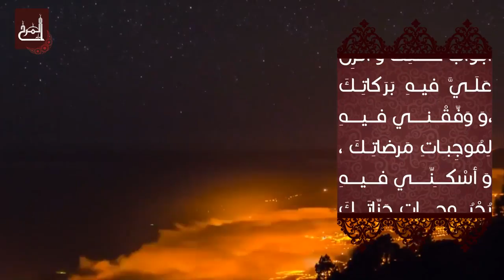دعاء اليوم الثاني و العشرين من شهر رمضان المبارك - القارئ سيد جعفر مجيد